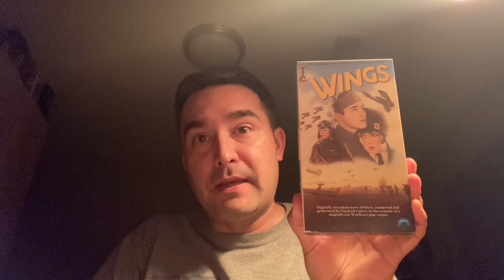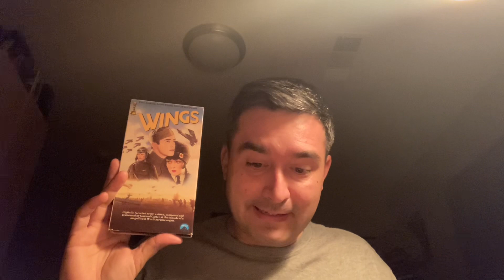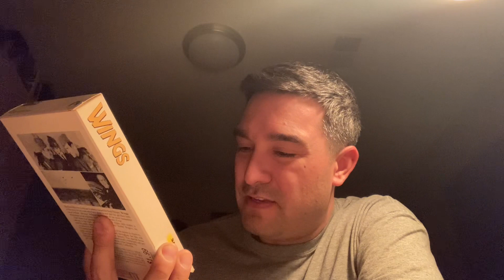Wings -1927 movie review directed by William A. Wellman